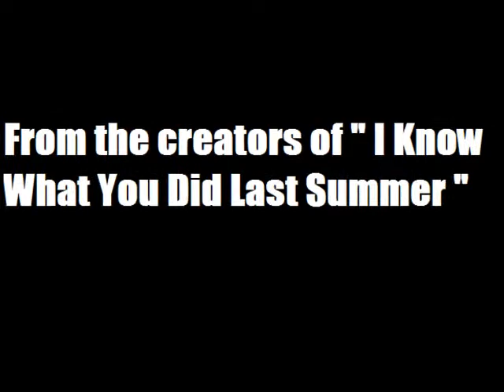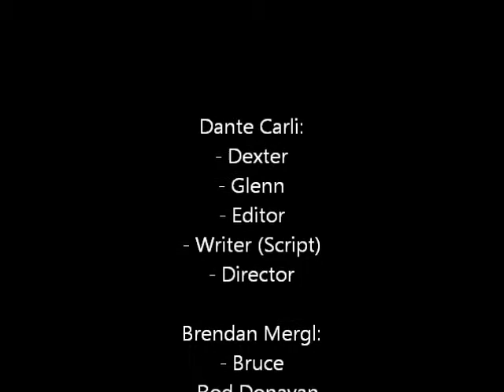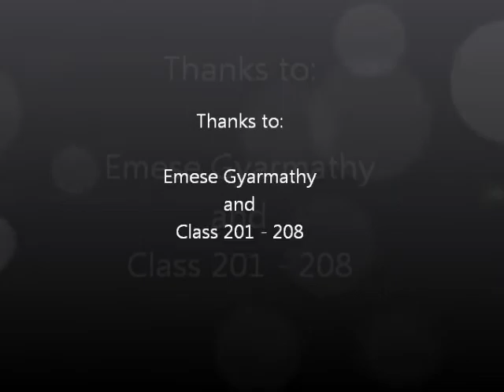Ransom Trailer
This is a trailer based on the book "Ransom" by Lois Duncan.